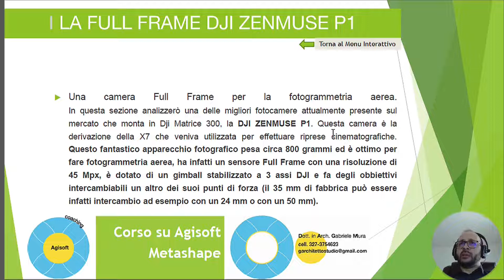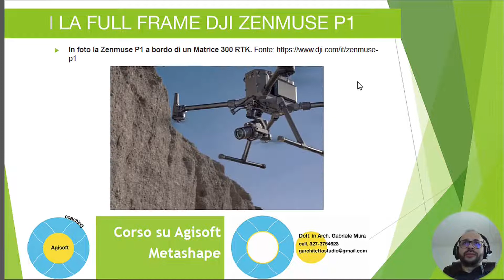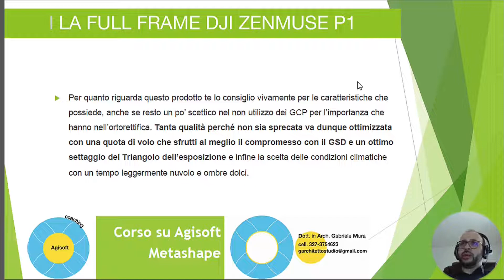22 - DJI Camera, corso di Fotogrammetria con Agisoft Metashape - SUB EN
In questo episodio 22 vedremo assieme una "DJI Camera" del Matrice 300". Questa è una fotocamera Full Frame che vi consentirà di fare delle ricostruzioni con ottima accuratezza, in alcuni casi anche senza l'utilizzo dei GCP (Ground Control Points) a terra.
Questo è il topic di oggi per il corso fotogrammetria a confronto che faremo insieme su metashape In particolare ti trasmetterò i fondamenti che riguardano la fotogrammetria digitale.

Altri miei video sulla fotogrammetria li trovi qui:
⭐️PLAYLIST "FOTOGRAMMETRIA A CONFRONTO" - LA SERIE